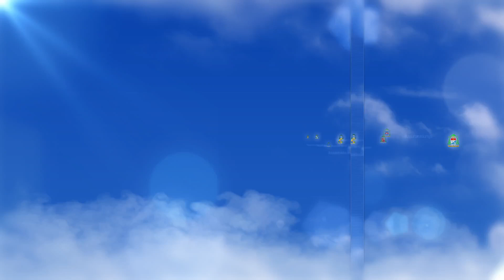ข่าวพระศาสนจักรคาทอลิก 15-08-2023 “สมโภชพระนางมารีย์รับเกียรติเข้าสู่สวรรค์ฯ”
โอกาสสมโภชพระนางมารีย์รับเกียรติเข้าสู่สวรรค์ทั้งกายและวิญญาณ อังคารที่ 15 สิงหาคม 2023 สมเด็จพระสันตะปาปาฟรังซิสทรงนำพิจารณา "ความล้ำลึก" ที่เป็นลักษณะเฉพาะในพระชนมชีพของพระเยซูเจ้าและพระนางมารีย์ คือ “รับใช้และสรรเสริญ”